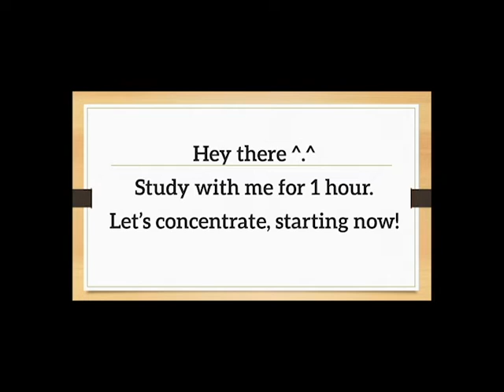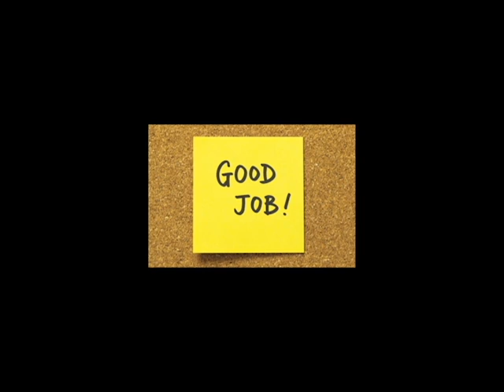Study With Me (1hour)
This is a video for a 1 hour study together. Let's get much done!